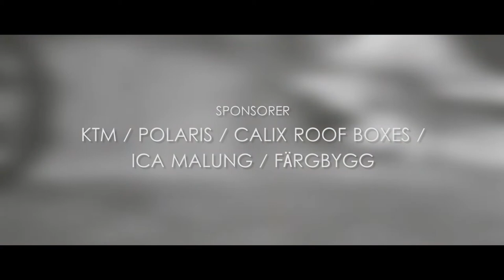Redneck Rumble 2014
This is a short recap from Redneck Rumble 2014 in Malung.

About the event:
After four years of success, we now Redneck Rumble to the next level and move the event to Bodin's new Freestyle park. There, you can expect an even more spectacular Freestyle Show with Superstar Daniel Bodin and his crazy friends.